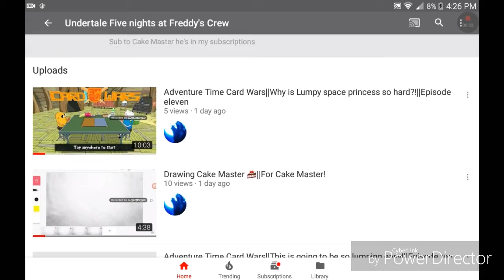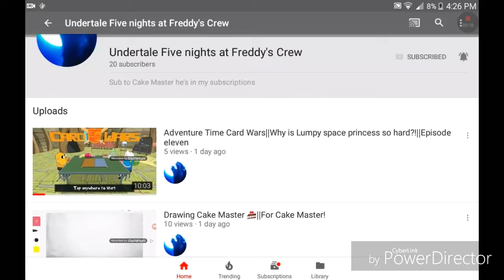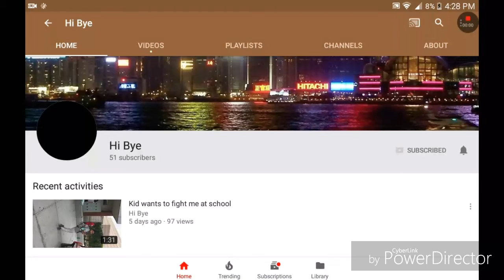Shoutout Sunday #4 wait today Sunday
Uploaded September 24th 2017